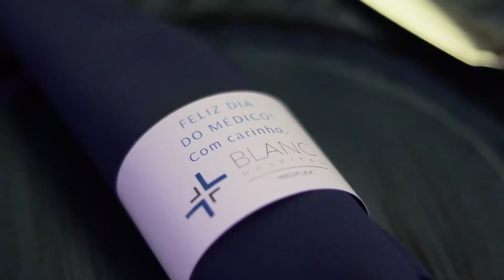Dia do Médico